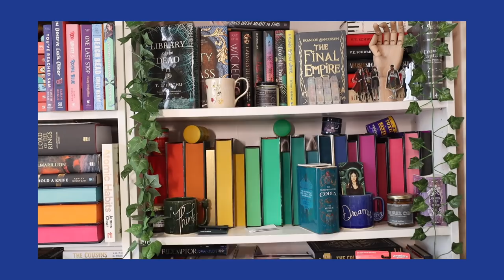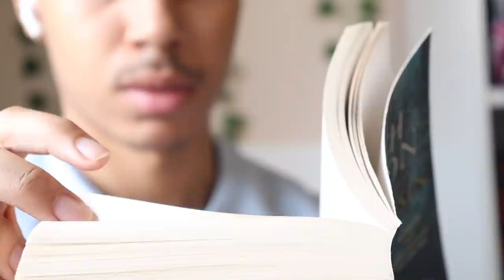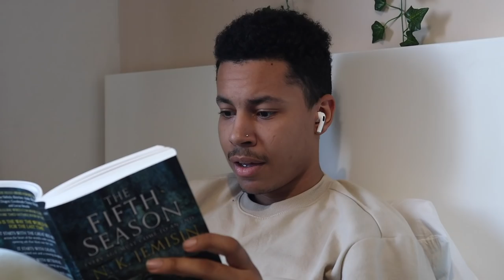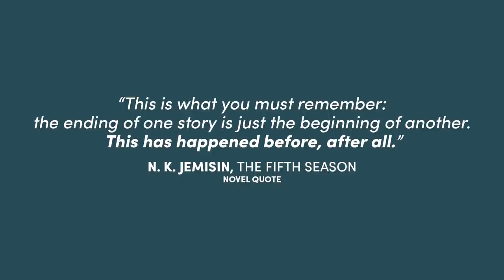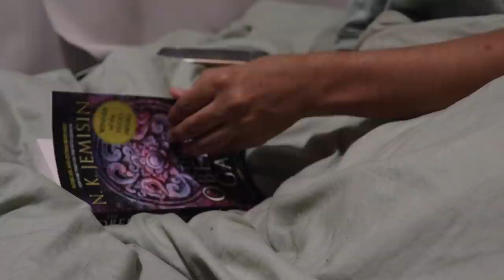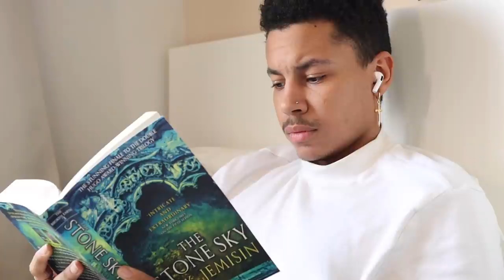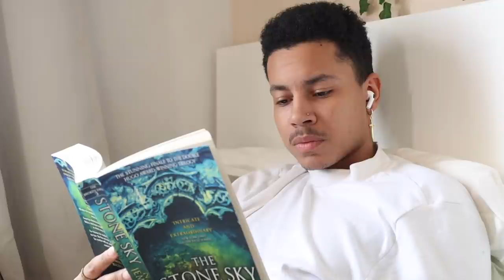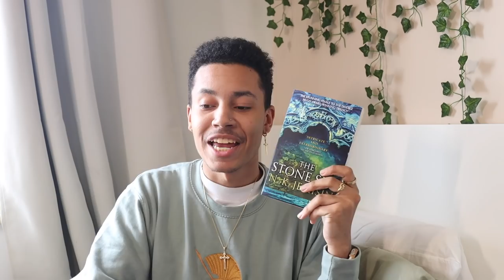🌍⚔️ i read the fifth season and now i'm joining n.k. jemisin's masterclass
[ad] Thank you so much to Book of the Month for sponsoring this video! You can get your first box for $9.99 by using code FATES (U.S. shipping only)

hey besties, today we're delving into the broken earth trilogy, a science-fantasy series that i've been wanting to read for such a long time now! and surprisingly, one of these books has become one of my all-time favourite books! i can't wait for you to hear my thoughts, and witness my lil accidental mini-essay!

with love,
joel 🗡

— chapters + books mentioned
00:00 intro (part 1)
01:50 sponsored integration
03:02 intro (part 2)
📖 06:06 the fifth season
📖 16:04 the obelisk gate
📖 22:37 the stone sky
28:38 outro